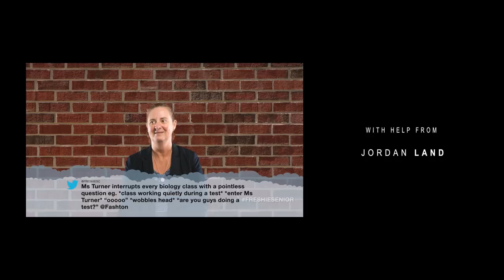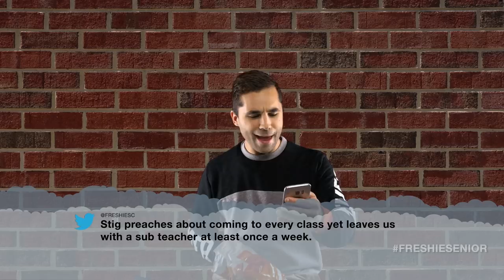18 - Freshwater Senior Campus Year 12 Graduation 2018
Filmed by Jessica Fokkens and Year 12 Multimedia class
Edited by Jessica Fokkens.
Introduction by Lachlan Ruser
Mean Tweets edited by Gregory Blick
Narrated by Mrs White

Freshwater Senior Campus Yr 12 Graduation video 2018.